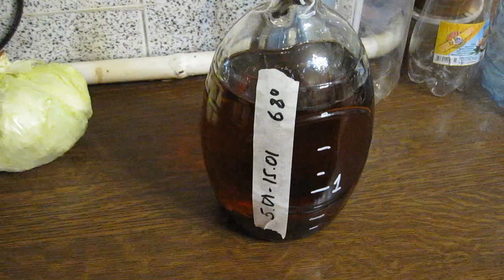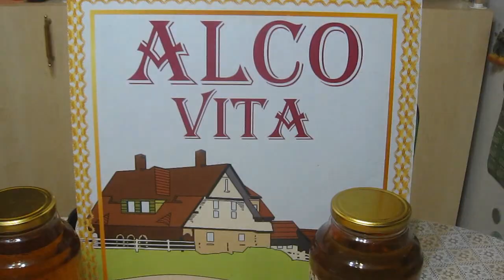Выдержка на щепе. 2 рецепта.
AlcoVita представляет - Выдержка на щепе. 2 рецепта.
Очень годные рецепты.
Вкусно даже очень.

Мой магазин - alcovita.satu.kz